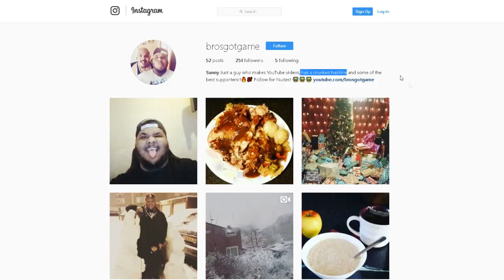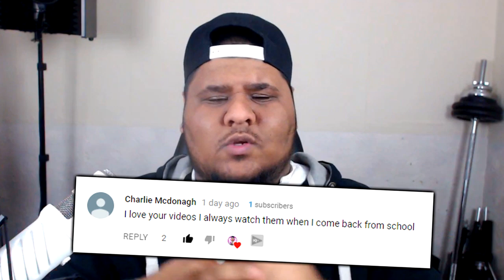SIGNING ALEXIS SANCHEZ!!! FIFA 18 MANCHESTER UNITED CAREER MODE #23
Talk with the BGG Squad and BECOME IMPORTANT!

Thanks! You beautiful person! 😊😘